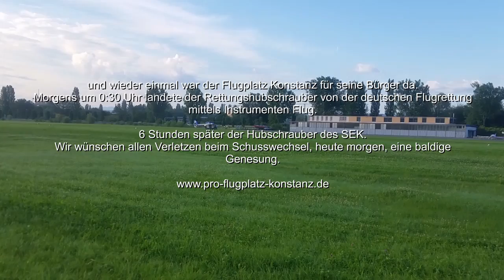SEK Einsatz Konstanz- Flugplatz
Die Polizei in Konstanz hatte Unterstützung aus der Luft durch SEK.

Das Gespräch mit dem Hubschrauberpiloten und einem weiteren Beamten aus Radolfzell ergab, dass der Flugplatz Konstanz solche Einsätze vereinfacht.
"Die Polizei ist froh, dass es den Flugplatz gibt. Gute Erreichbarkeit, sicheres, hindernissfreies Anfliegen sind wichtige Argumente.